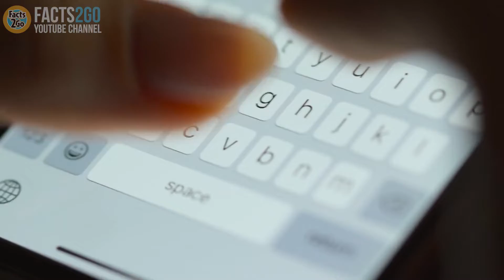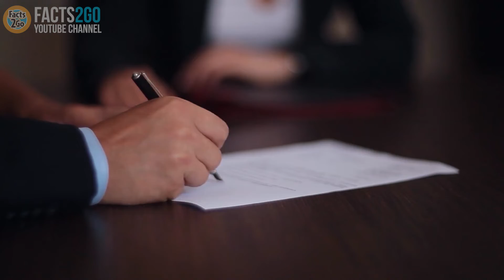Wendy Williams Speaks Out Amid Months Of Rumors That She's Not Mentally Sound